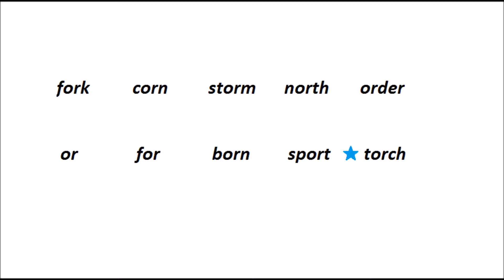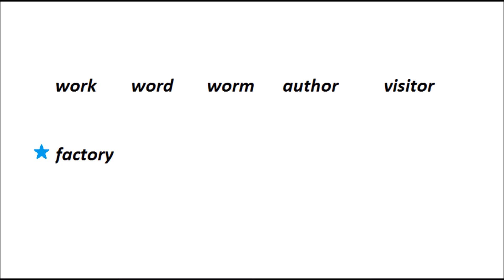英語の発音 （or) English pronunciation 小学生英語[発音練習編]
"or"の入った単語を読めるようになろう♪